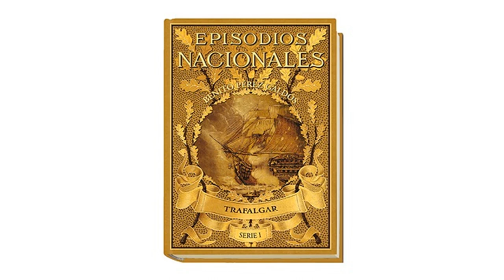La batalla de Trafalgar por Benito Pérez Galdós, 4 de 4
Trafalgar es la primera novela de los Episodios Nacionales de Benito Pérez Galdós, publicada en 1873. La acción es narrada por un adolescente de 14 años, Gabriel de Araceli, que participa en la batalla desde el Santísima Trinidad como criado de un oficial de la Armada en la reserva. Gabriel ve como el Trinidad se bate con valor y cómo queda desarbolado e inútil y acaba rindiéndose a los británicos. Cuando es remolcado a Gibratar se hunde arrastrando consigo muchos heridos que no pudieron ser transbordados a otro buque.